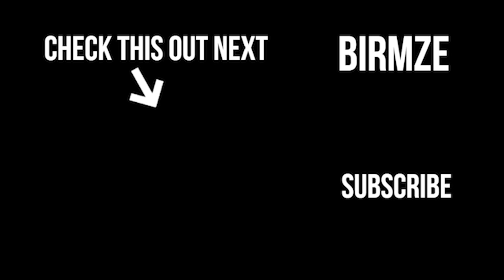SHOCKED in SERBIA! A Tour of BELGRADE CITY - NOT WHAT I EXPECTED!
It's my first time in Serbia & the capital city of Belgrade and I've got to be honest when I first arrived I was a little bit in shock and awe of the city I was like WHOAH! Belgrade is a big city!  Where and what do I start to vlog here? I found my bearings quickly  and set about making a starting point at the  Belgrade Fortress called  Kalemegdan at the top of Knez Mihailova Street ( the main street in the city, about a couple of minutes travel to the fortress by foot) and then it was like BANG! The biggest shock. I could not believe the views from the fortress of the River Sava and Danube, it was absolutely stunning to be there, just chilling and drinking it all in! Serbia had me hooked right at that moment. Join me in this vlog on my Balkan tour of this amazing Serbian city as I work my way down from the fortress to explore more of the capital  and meet some really cool friendly locals! I cannot wait to check out more of Belgrade & Serbia after these great first impressions!

Shop links, check em out!